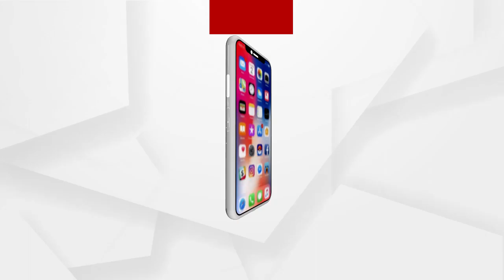ବିଧାନସଭା ଅପରାହ୍ନ 4ଟା ଯାଏଁ ଗୃହ ମୁଲତବି...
ବିଧାନସଭା_ଅପରାହ୍ନ_4ଟା_ଯାଏଁ_ଗୃହ_ମୁଲତବି । ଚାଷୀ ସମସ୍ୟା ପାଇଁ ହୁଲସ୍ତୁଲ ବିଧାନସଭା । ରାଜ୍ୟରେ ମଣ୍ଡି ଅବ୍ୟବସ୍ଥା ନେଇ ଗୃହରେ ବିରୋଧୀଙ୍କ ହୋହଲ୍ଲା । ବିଜେପି ଓ କଂଗ୍ରେସ ସଦସ୍ୟ ଗୃହର ମଧ୍ୟଭାଗକୁ ଆସି ହଟ୍ଟଗୋଳ କରିଛନ୍ତି.